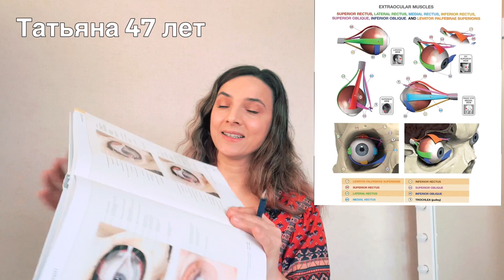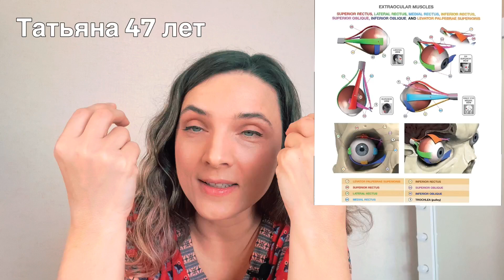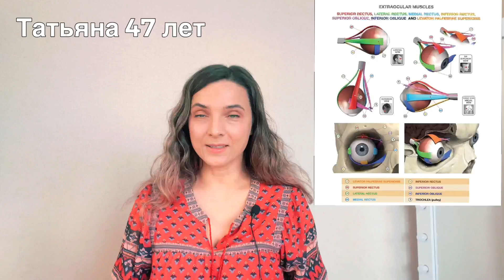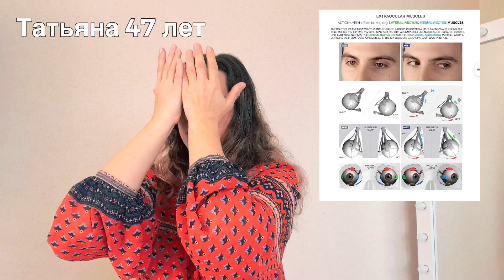Омоложение глаз: запавшие глаза, мешки, синяки